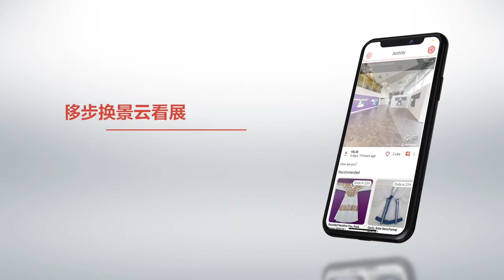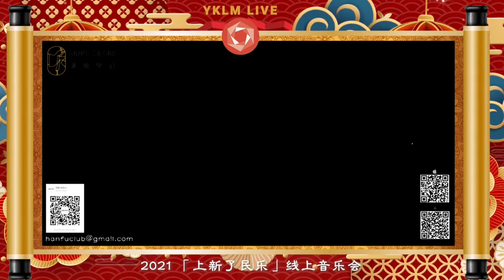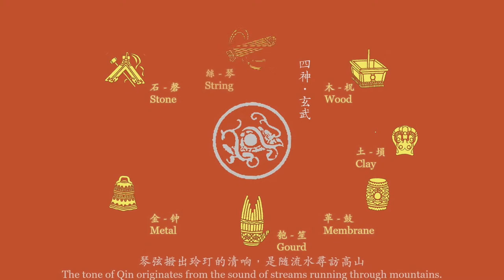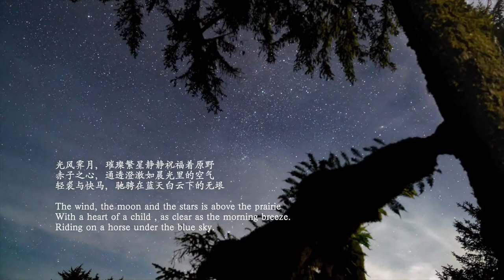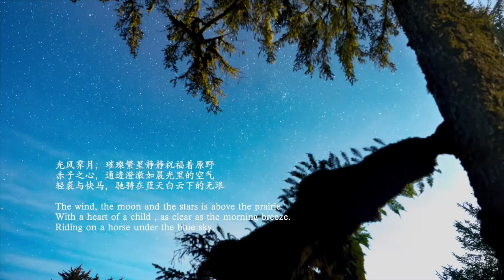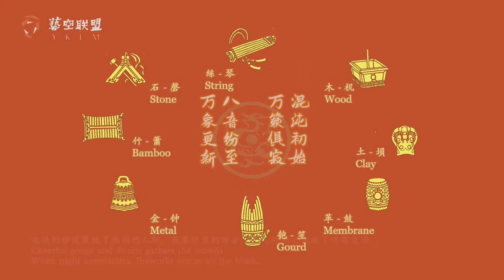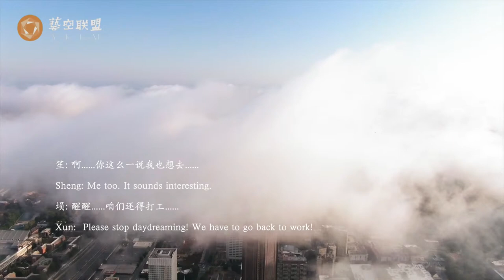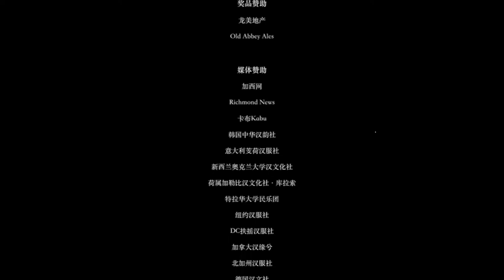When West Meets East: Contemporary Chinese Folk Music Concert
When West Meets East: Contemporary Chinese Folk Music Concert in Celebration of Lunar New Year

Organized by the Hanfu Culture Association, and sponsored by YKLM TV, the concert features Chinese folk dances, instrumental performances as well as exclusive arrangements, one of which combines Chinese musical elements with a popular Japanese anime song." - Richmond News

2021 Contemporary Chinese Folk Music Online Concert Program:
7:30 pm: Prelude Games auction
8:00 pm: Contemporary Chinese Folk Music Concert
The World - By Yihao Yuan, Yong Feng
Bamboo Slip Dance - By Cloud.T Dance Club @University of British Columbia
The Wind Rises - By Melody Zhuo
Visiting the Qingshui River - By Michelle Li
The Love of My Life - By Jacky Chen, Nicole Li, Archer Zou
Ride the White Horse - By Sherry Chen
Fade Away - By Maggie Li
How You Like That & Big Bowl Thick Noodle - By Jenny Zhang
Legend Never Die - By Bilibili@Crazy Folk Music
Naruto Main Theme - By Bilibili@Min Zhong Memory, Bilibili@Oasis Flute, Bilibili@Playing Folk Music
May Love Be Without Worries - By TikTok @Lao Li &Lao Zhang who play Ruan, Bilibili@Qingliu Xu 666, San Ren
Goku - By Cayden Ye